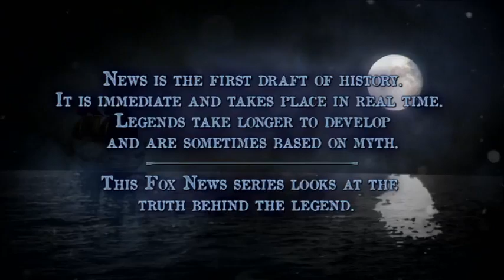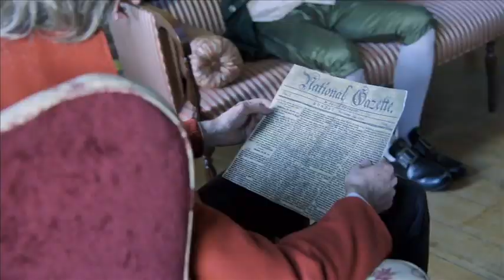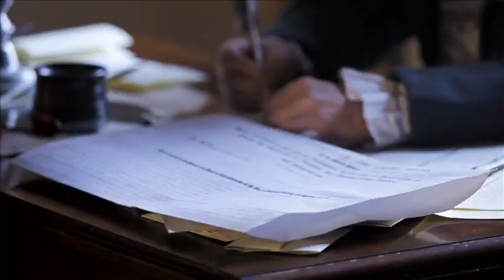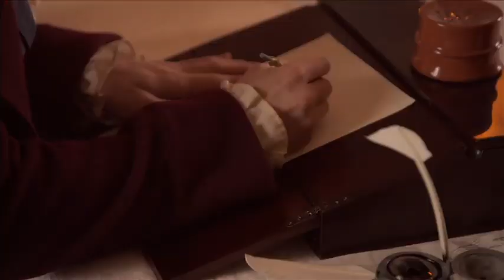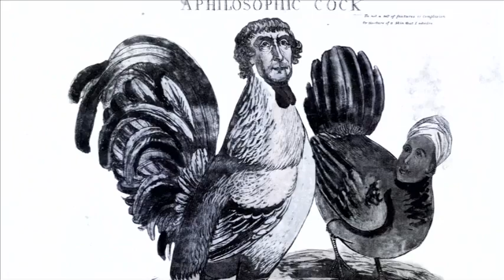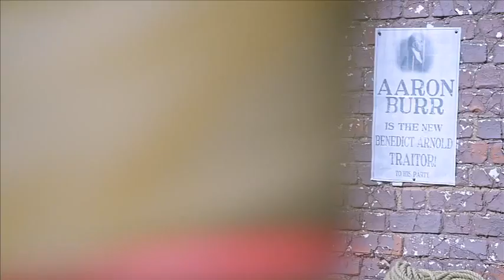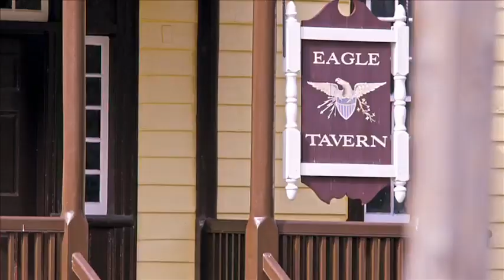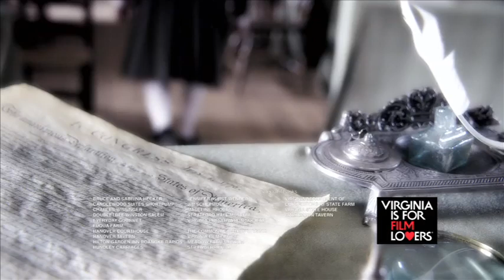Legends and Lies The Patriots S02E09 Alexander Hamilton and Aaron Burr Deadly Division